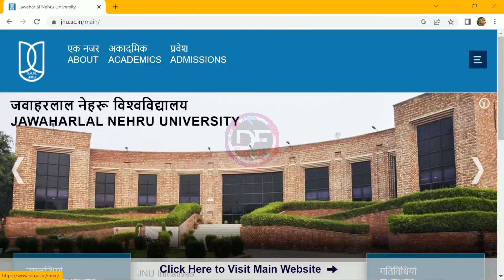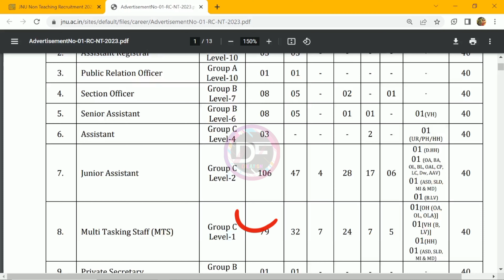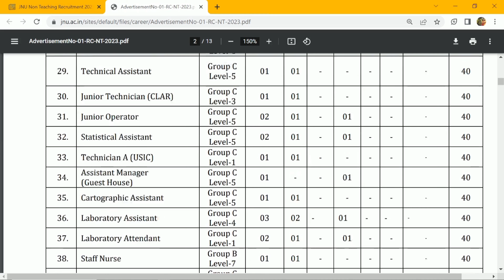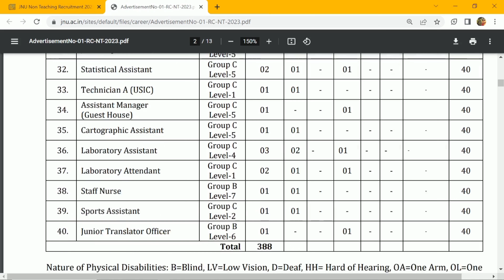JNU assistant vaccancies|നെഹ്റു യൂണിവേഴ്സിറ്റിയിൽ ജോലി നേടാം|latest Central Government jobs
JNU Non Teaching Recruitment 2023 - Apply for  Online
Latest 388 Junior Assistant, MTS and other non teaching posts Vacancies